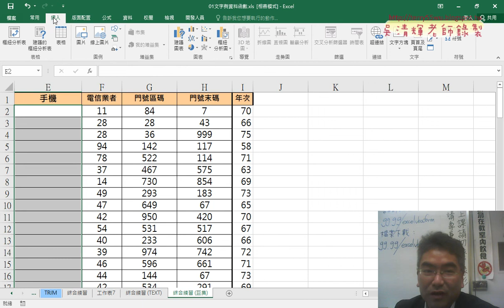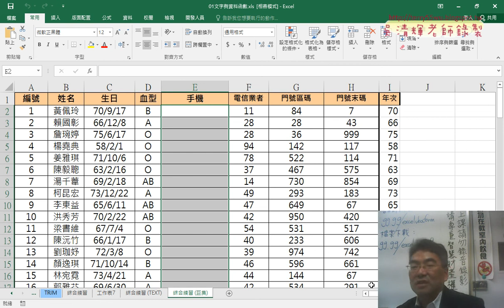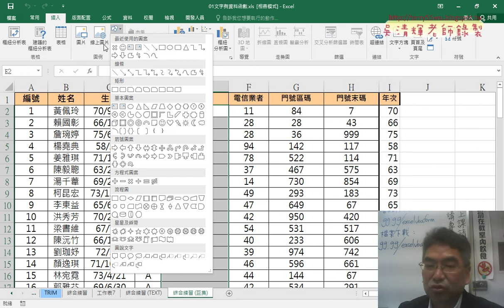07 執行巨集與插入按鈕說明